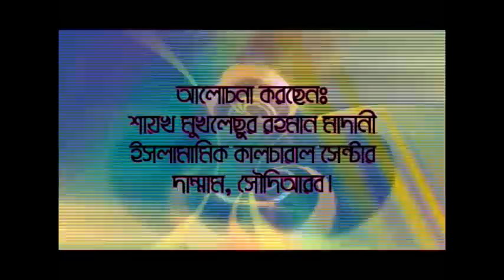কবরে আজাবের কারন Kobore Azaber Karon By Sheikh Mukhlesur Rahman Madani